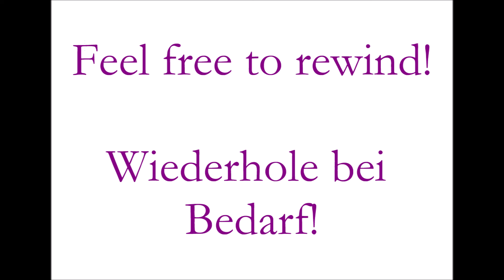Cluster, lesson 125_Cluster, Aufgabe 125 | Ear training | Gehörbildung